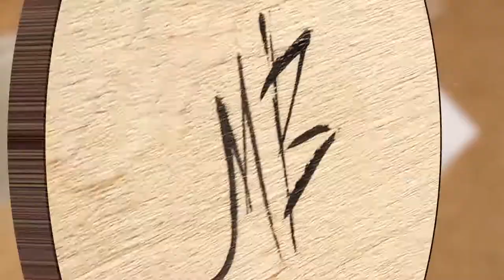Speed painting on a wooden pendant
Painting snow leopard

More of my works:

My etsy